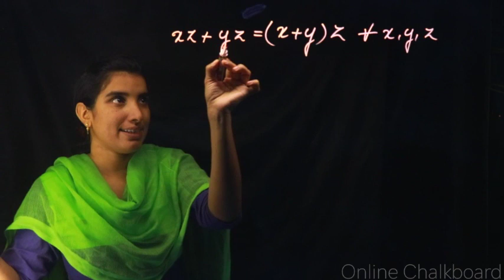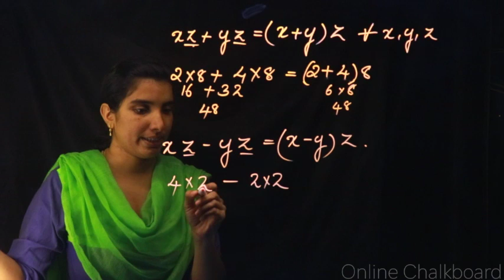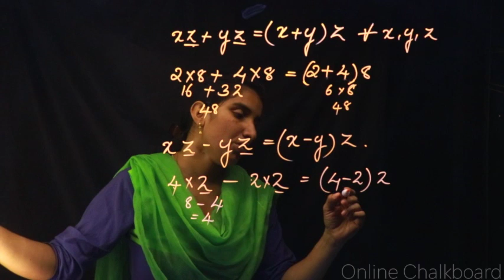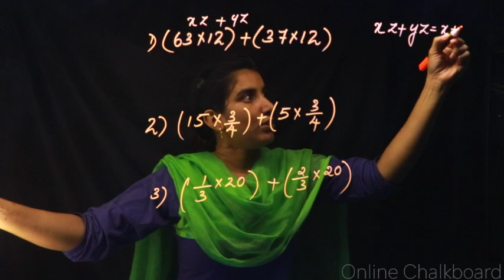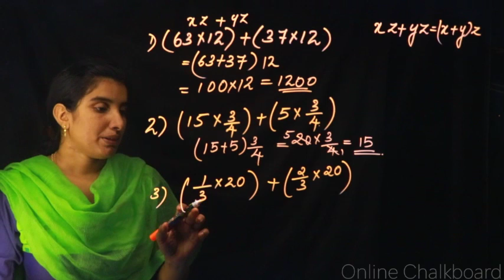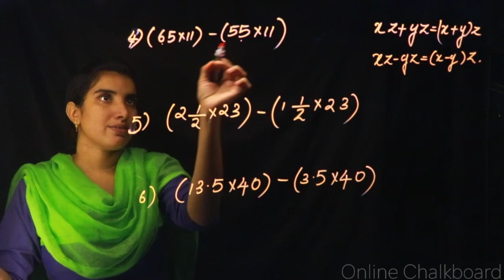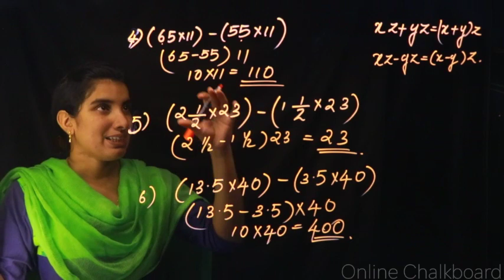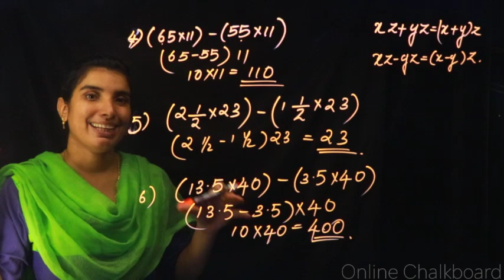Unchanging Relations Part 6 | Class 7 Maths | Kite Victers | Aimy Mathew | Kerala Syllabus 2020-2021